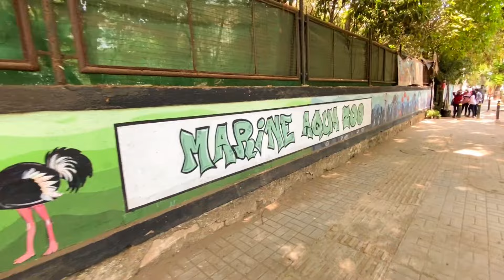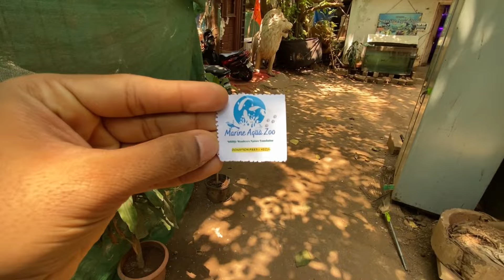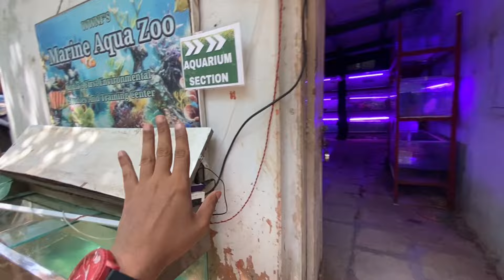Marine Aqua Zoo Near Dadar Station Mumbai